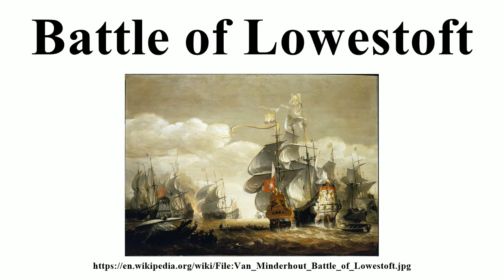Battle of Lowestoft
Image-Copyright-Info
Artist-Info:   Hendrik van Minderhout (circa 1630/1632–1696)   Description Dutch painter and draughtsman Date of birth/death circa 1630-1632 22 July 1696 Location of birth/death Rotterdam Antwerp Work period from 1652 until 1696 Work location Bruges (1652), Italy (1653), Bruges (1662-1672), Antwerp (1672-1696) Authority control VIAF: 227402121 BnF: cb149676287 ULAN: 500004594
Image-Copyright-Info